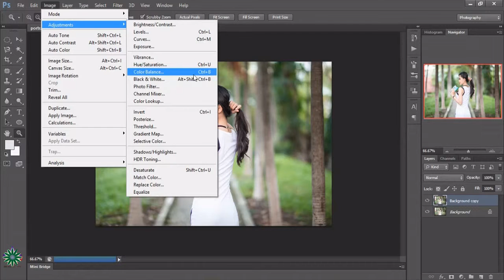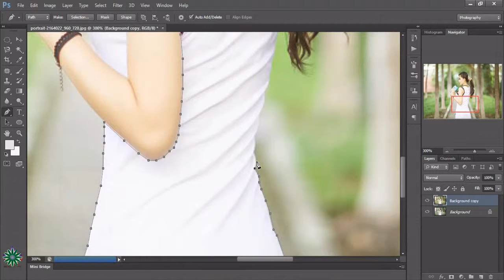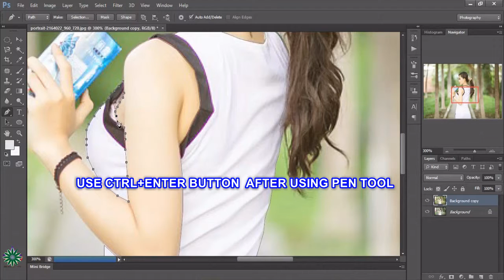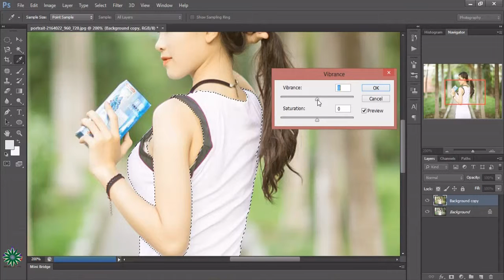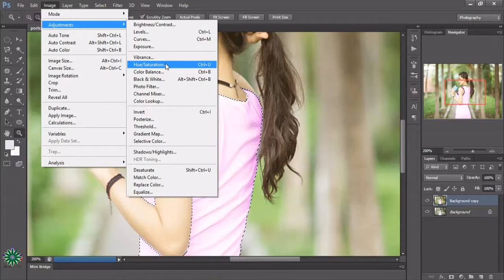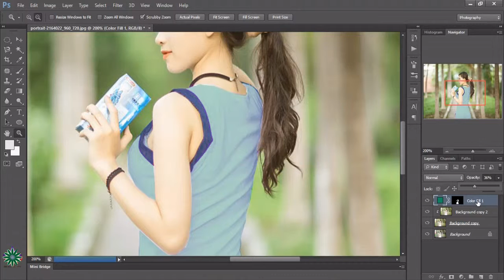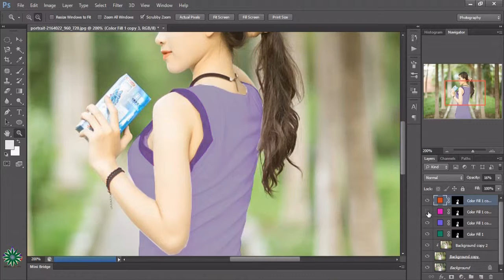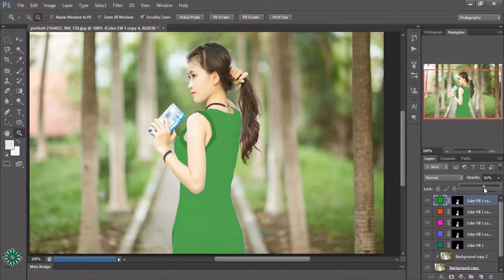AMAZING PHOTOSHOP ABOUT HOW TO CHANGE COLOR OF CLOTH USING PEN TOOL | AMAZING PHOTOSHOP CREATION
AMAZING PHOTOSHOP ABOUT HOW TO CHANGE COLOR OF CLOTH USING PEN TOOL  | AMAZING PHOTOSHOP CREATION | MUST WATCH |